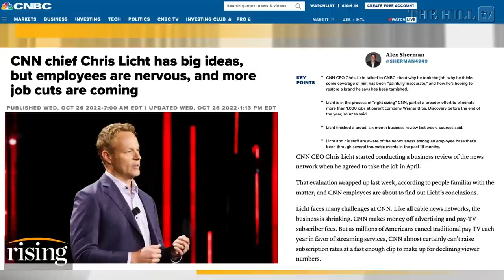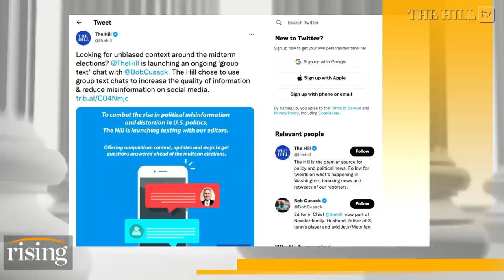CNN Revamped? Chris Licht Braces Employees for “Noticeable, UNSETTLING Changes” Ahead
More layoffs will hit CNN, as heads of the network continue restructuring the floundering network. CNN Chief Chris Licht confirmed the changes to come in an internal memo circulated this week.